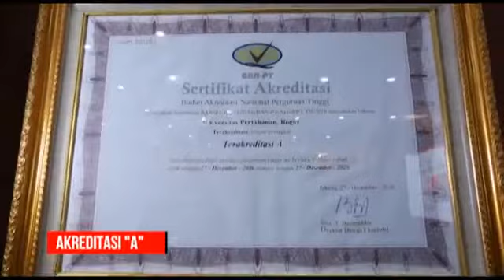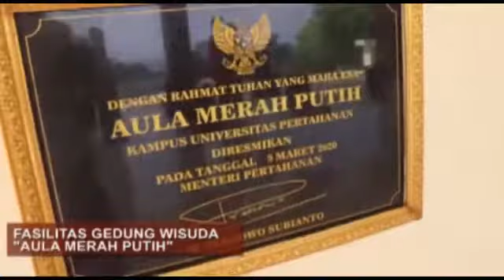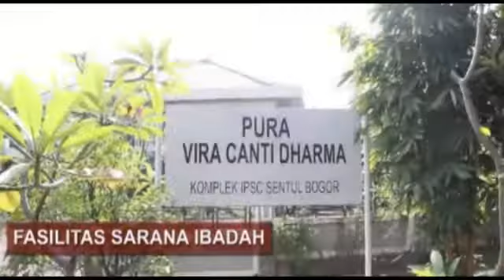unhan Sarana dan Prasarana Unhan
Universitas Pertahanan
Kawasan  IPSC Sentul, Bogor Jawa Barat 16810, Indonesia
Hubungi Kami :
Tlp. 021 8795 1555, 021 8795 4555 - (Ext. 7001/ 7224 / 7229)
Fax. Humas & TU Roum Unhan